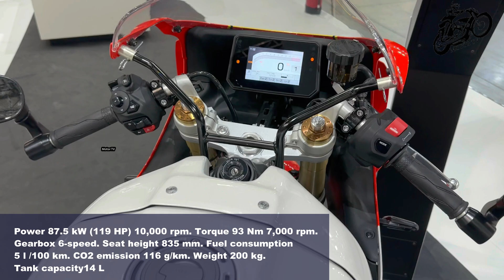The 20 Best Cafe Racer Motorcycles For 2024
Hello, friends. In this video we show you The 20 Best Cafe Racer Motorcycles For 2024!. Rate and enjoy🥰😍😘

These Bikes Presented at Eicma Motorcycle Show 2023✈️ 😄😃

00:00 2024 Royal Enfield Continental GT 650 Apex Grey MSRP Price €7,100 EURO
0:58 2024 Triumph Thruxton Final Edition MSRP Price $17,995 USD
2:04 2024 Yamaha XSR900GP MSRP Price €13,499 EURO
3:11 2024 Moto Guzzi V7 Stone Corsa MSRP Price $9,690 USD
4:10 2024 Bimota KB4
5:20 2024 Brough Superior Lawrence Dagger
6:48 2024 Kawasaki Z900RS SE ABS MSRP Price $14,149 USD
7:44 2024 MV Agusta Superveloce 98 Edizione Limitata
8:50 2024 Royal Enfield Hedgehog Hunter
9:40 2024 Ducati Scrambler Nightshift MSRP Price €12,390 EURO
10:39 2024 CF Moto CL- X Spirit
11:44 2024 Yamaha XSR900 DB40 Prototype
12:43 2024 Suzuki SV 650X MSRP Price £7,699 GBP
13:39 2024 Honda CB1000R Black Edition MSRP Price $12,999 USD
14:39 2024 Royal Enfield Continental 650 GT Cafe Racer
15:26 2024 Triumph Speed Triple 1200RR MSRP Price $20,950 USD
16:26 2024 CF Moto 700 CL- X Heritage Sport
17:26 2024 Ducati Scrambler 1100 Sport Pro MSRP Price €16,990 EURO
18:28 2024 Moto Guzzi V7 Stone 850
19:29 2024 Husqvarna Svartpilen 401 MSRP Price $6,299 USD